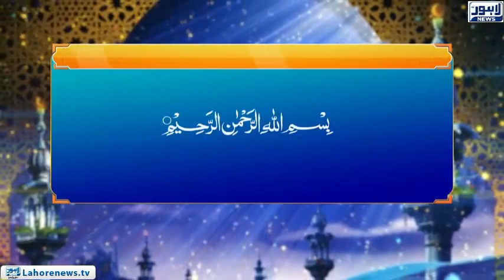Roshni | Surah Nisah Ayat 97-100 | Hijrat ki Fazilat